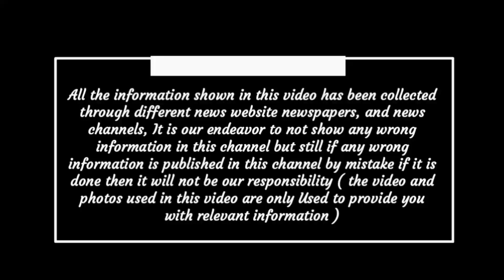Latest news update today